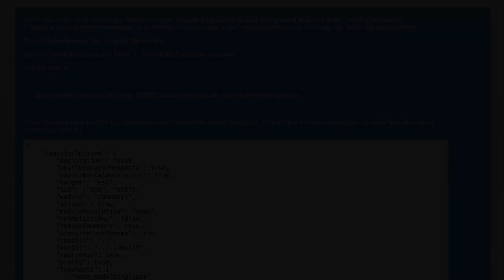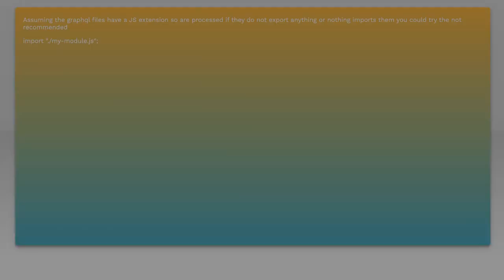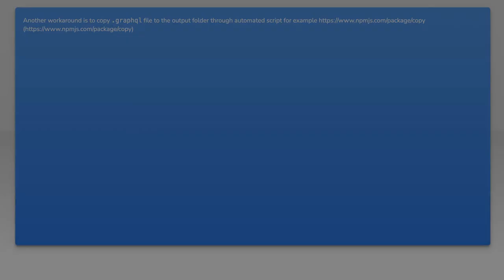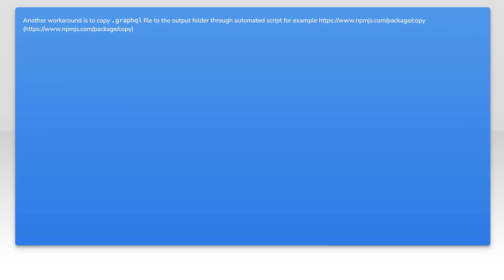Error compiling Typescript with graphql files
node.js: Error compiling Typescript with graphql files

Related to: node.js, typescript, graphql, tsc